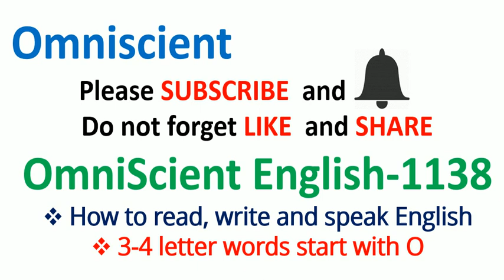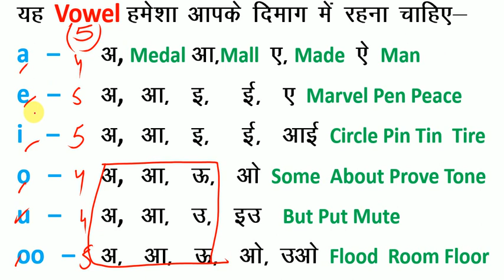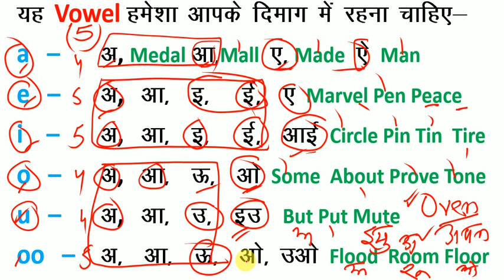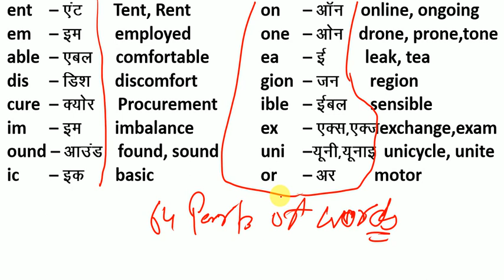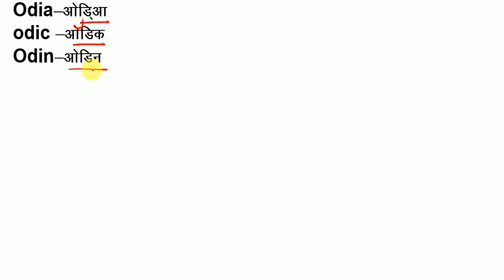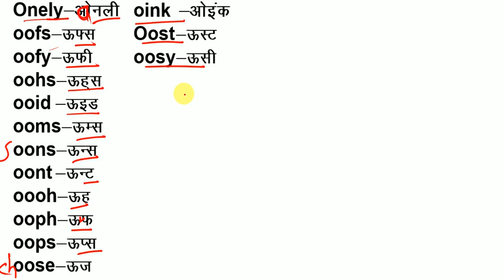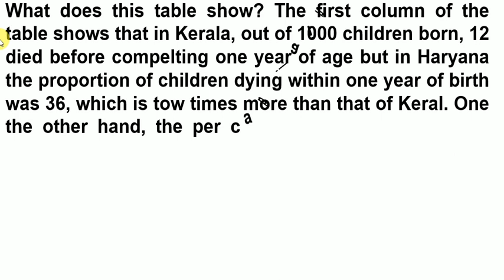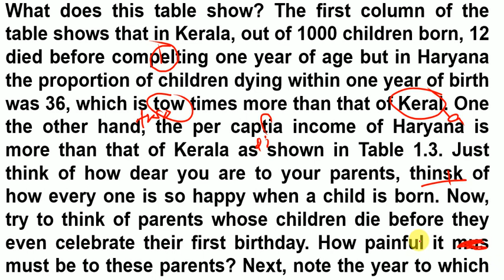अंग्रेजी Zero से सीखने का आसान तरीका = How to Speak Fluent / English मे कैसे लिखना-पढ़ना चाहिए